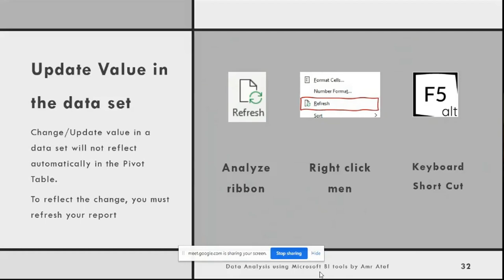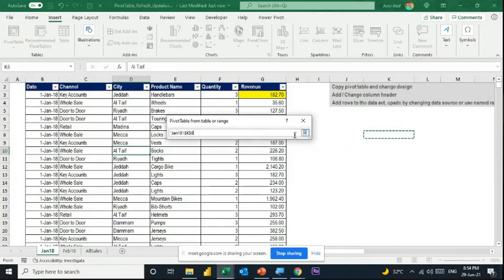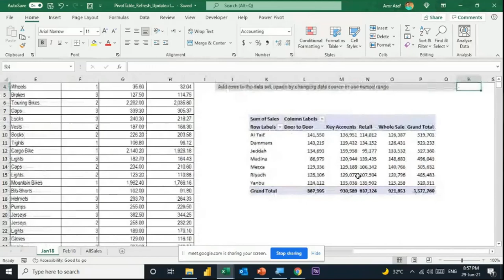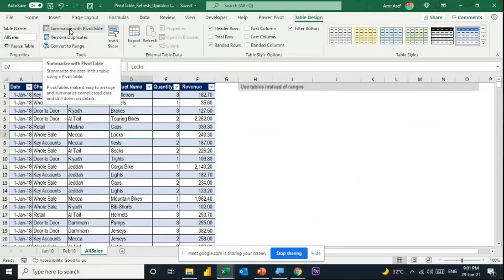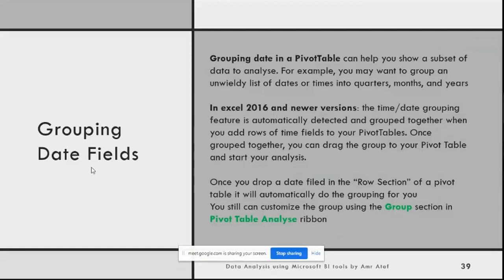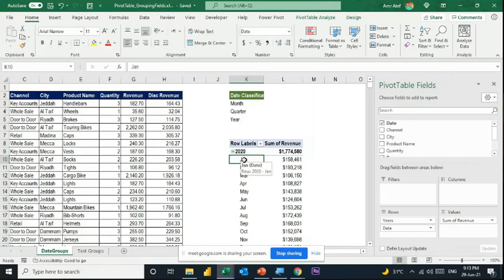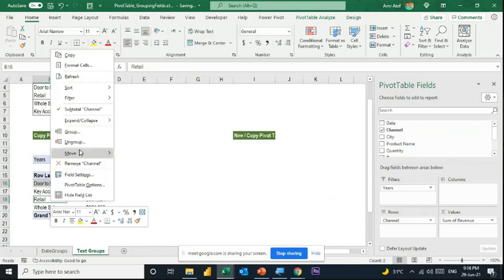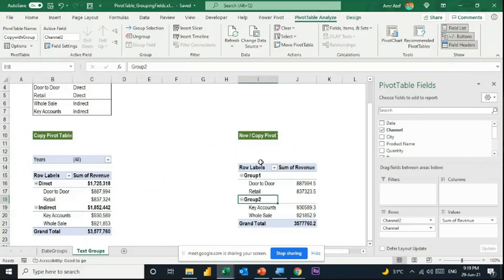دورة تحليل البيانات-ادوات مايكروسوف الذكية-محاضرة ١جزء ٥ جداول محورية تحديث البيانات و تجميع العناصر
تحديث وتعديل بيانات الجداول المحورية 0:00
تجميع التواريخ 13:27
تجميع العناصر النصية 20:25